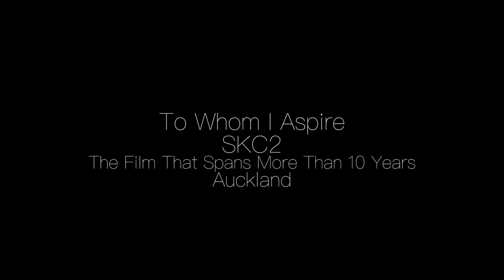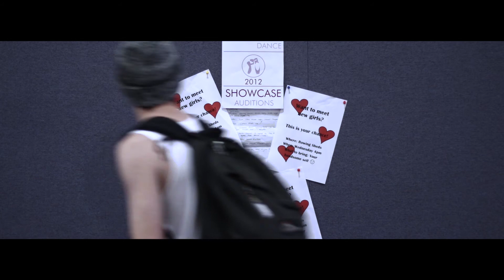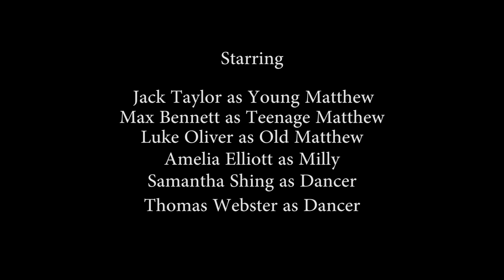To Whom I Aspire - HP48HOURS Entry - SKC2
Made as part of the 2018 HP48HOURS. Team - SKC2.
Saint Kentigern College's Year 12 Entry.
Nominated for Best School Team (Auckland)

An optimistic teenager, Matthew French, dreams of succeeding in his passion of dance and works relentlessly for his shot at achieving this goal. Will he succeed? Will he fail? Let's find out.
Although there's one thing thats for sure; he'll dance.

Directed by Harriette Taylor & James Houghton-Brown

Produced by Nick Tait, Annika Sethi & Jack Horsnell

Written By James Houghton-Brown, Nick Tait, Harriette Taylor, Jack Horsnell & Thomas Webster

Cinematography by Jono Do, Nick Tait & Annika Sethi

Edited by Hunter Hunwick & Jason Hatton

Original Score by Nick Reidy & Will Grafton-Howe

Technicians - Corban MacDonald, Zac Storer & Lewis Redmond